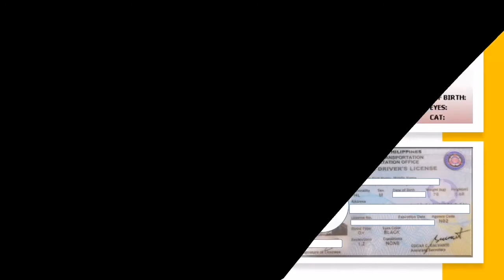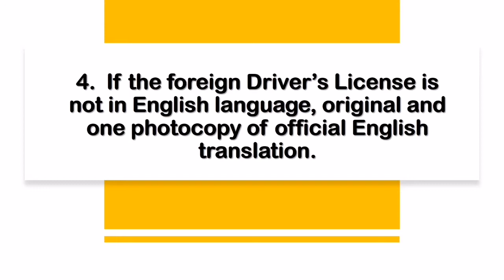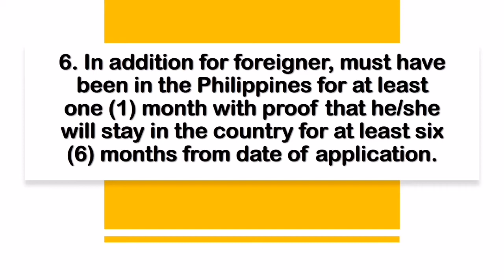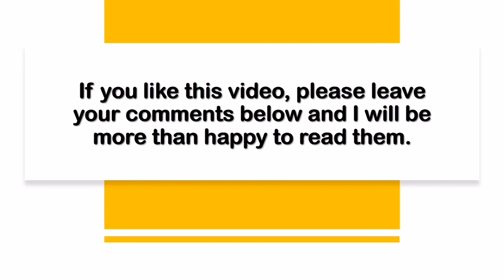How to convert a valid or expired Foreign Driver’s License to a Philippine Driver’s License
Content Source:  Land Transportation Office-website